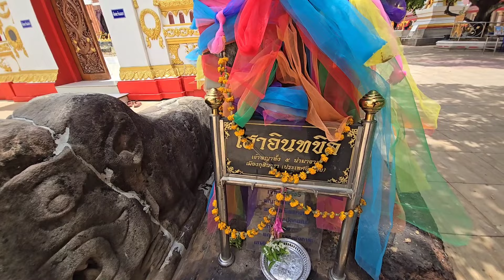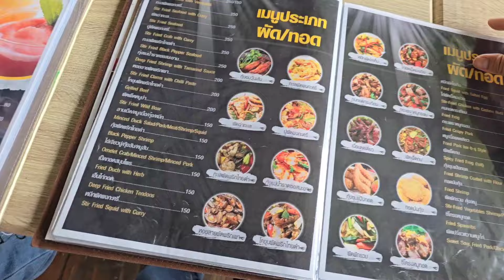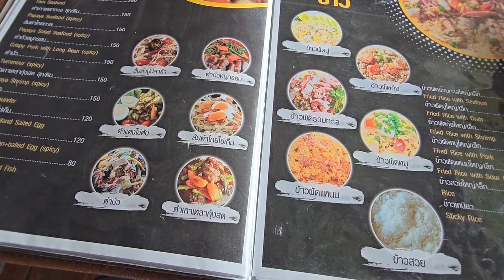วัดพระธาตุพนมจัดระเบียบใหม่ไฉไลกว่าเดิม‼️ กินไม่หยุด